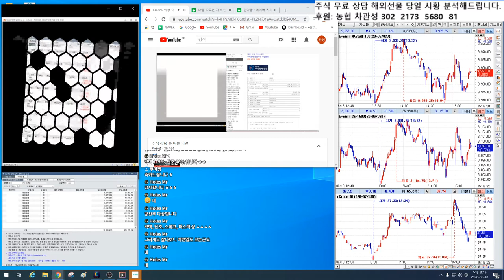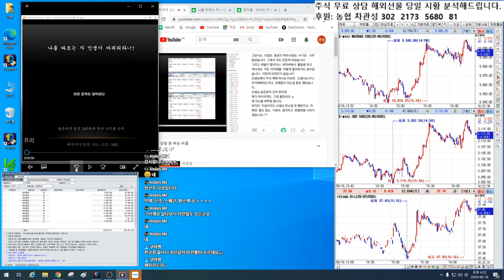1.000% 대박 주식시리즈 연재 9편